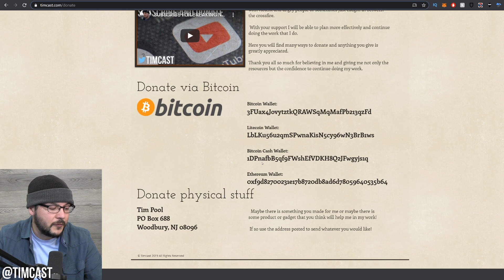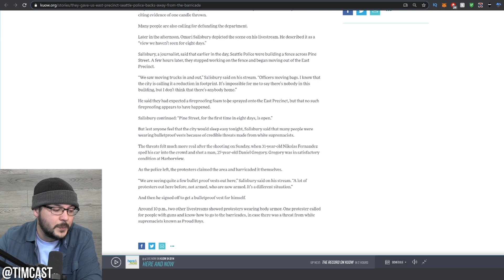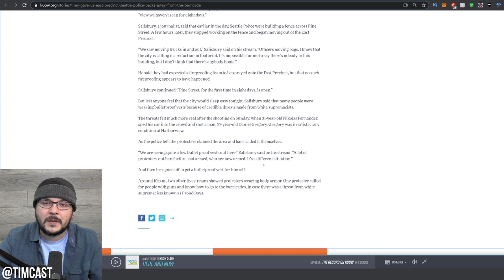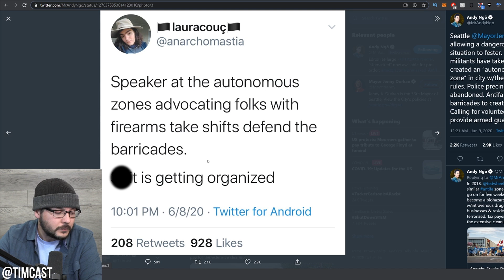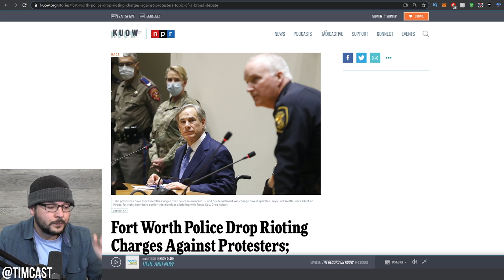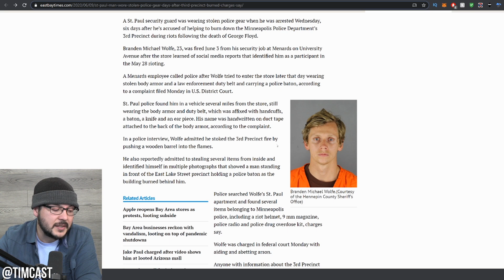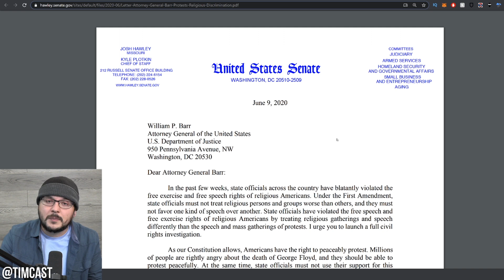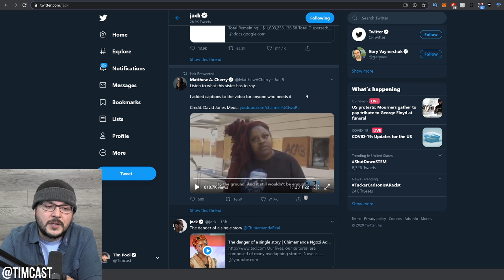Seattle Police SURRENDER East Precinct To Armed Far Leftists, 7 Block Radius Declared "Free Zone"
Seattle Police SURRENDER East Precinct To Armed Far Leftists, 7 Block Radius Declared "Free Zone." The police claim this is a deescalation tactic and that may be but it really seems like this is semantics.

Seattle PD abandoned the department after claiming they wouldn't and the far left moved in to create a 7 block area called the Capitol Hill Free Zone.

It does seem a bit like these people are just LARPing but many are now taking up arms and wearing body armor. There are calls for armed guards to protect the barricades and local business have been forced to "disaffiliate" from the city.

In other jurisdictions Prosecutors are outright refusing to charge rioters and protesters for crimes committed giving favorable law enforcement based on ideology.

While we can mock these people it is important to note that this could be the start of something more dangerous if something isn't done soon.

MY GEAR
360 Camera (VR)